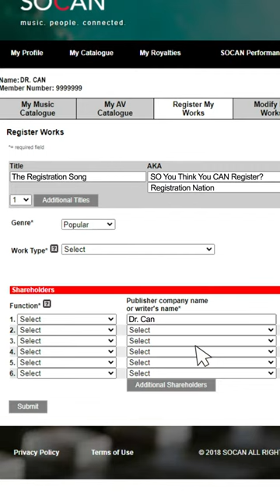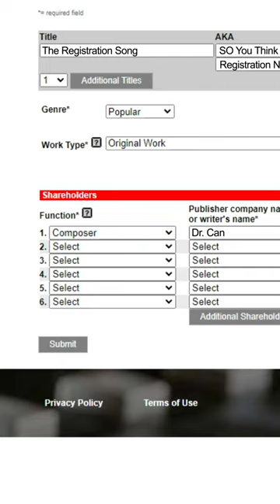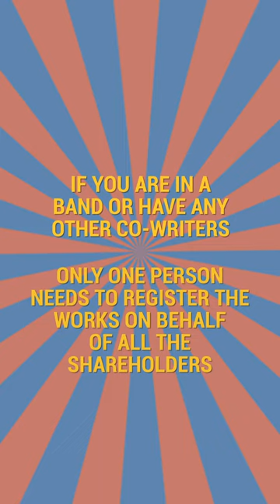How To Register Your Song with SOCAN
Are you ready to earn money for your songwriting? This comprehensive step-by-step guide shows you how to register your song/works with SOCAN and covers everything from signing up to splitting shares and even learning how to deal with works containing samples and much more.